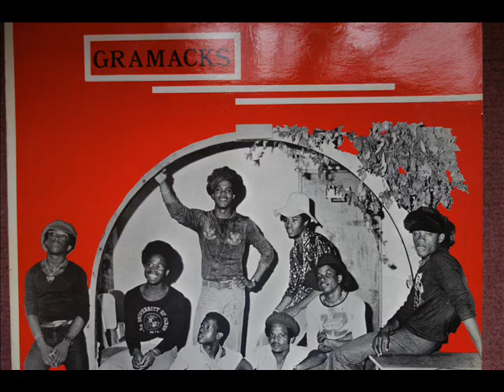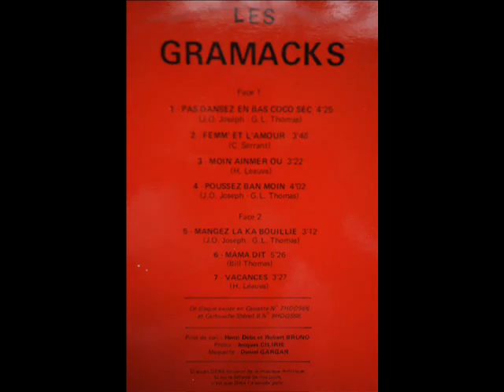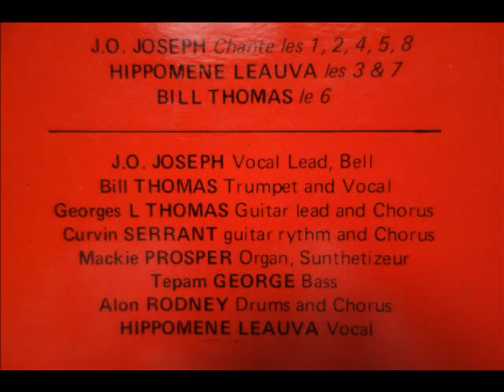Les Gramacks / Mangez La Ka Bouillie / 1975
Label: Disques Debs International ‎– HDD 566